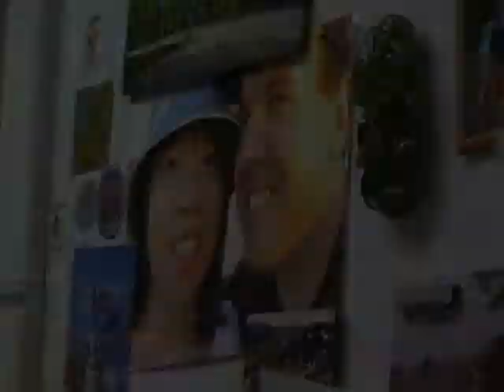WEDDING SAN DIEGO CA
Cubrimos todo tipo de bodas, musulmanas, Egipcias, cultura India, cristianas... en los mejores lugares y hoteles de Mexico, San Diego y Los Angeles CA.